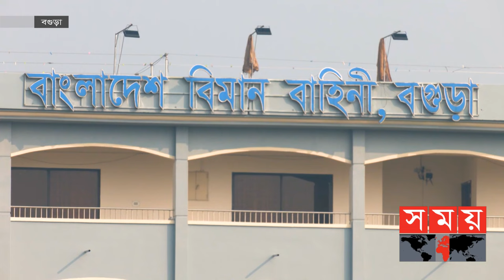পূর্ণাঙ্গ বিমানবন্দরে রূপ নিচ্ছে বগুড়ার ফ্লাইং ইন্সট্রাক্টরস স্কুল ! | Bogura Airport | Somoy TV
বগুড়ার এরুলিয়ার এই রানওয়েতে সামরিক বিমানের পাশাপাশি নামবে বেসামরিক বিমান। এমন পরিকল্পনায় আবারও শুরু হয়েছে সম্ভাব্যতা যাচাইয়ের কাজ। বিমানবন্দরটি নির্মাণ হলে বগুড়ার আর্থসামাজিক অবস্থা ব্যাপকভাবে পাল্টে যাবে বলে মনে করেন ব্যবসায়ীরা।